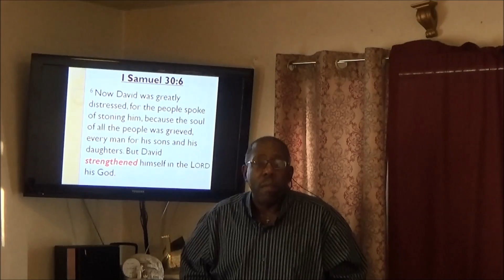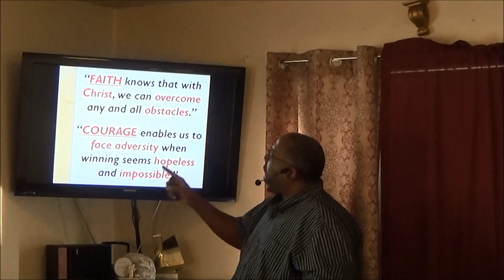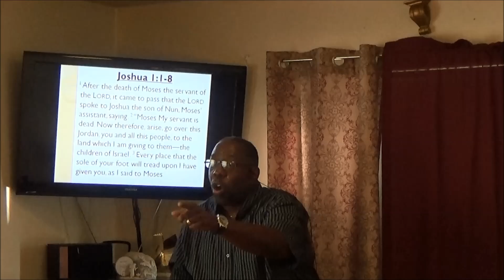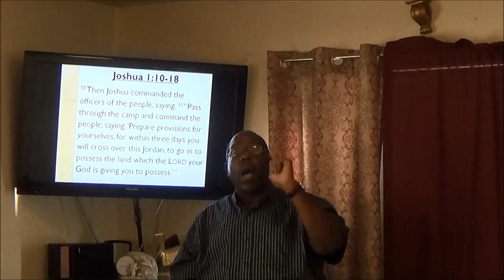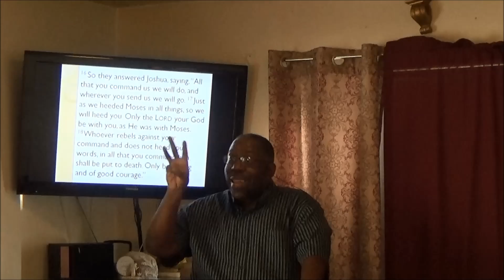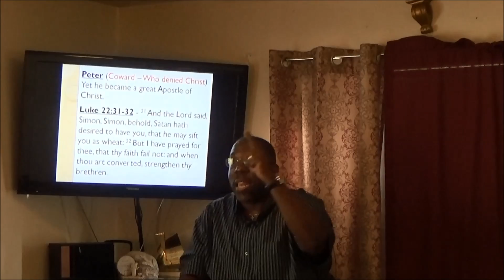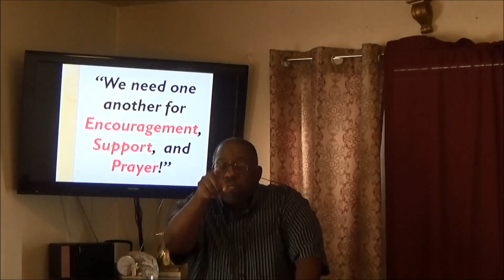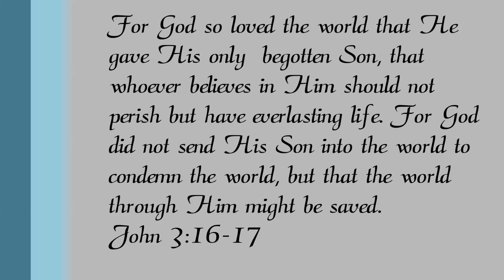The Fallen Solder Gets Back Up